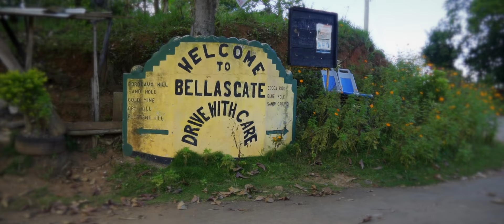Haile Might - Journey (Official Music Video)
Music video by Haile Might performing Journey (Official Music Video). 2020 Rush Sheikh Records